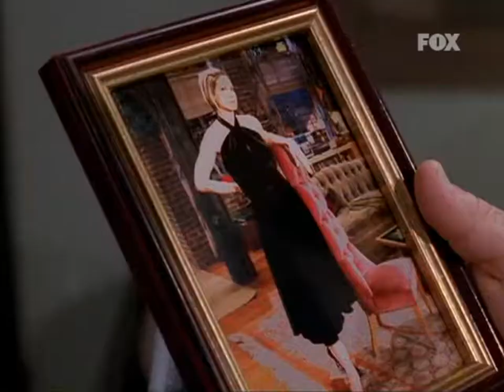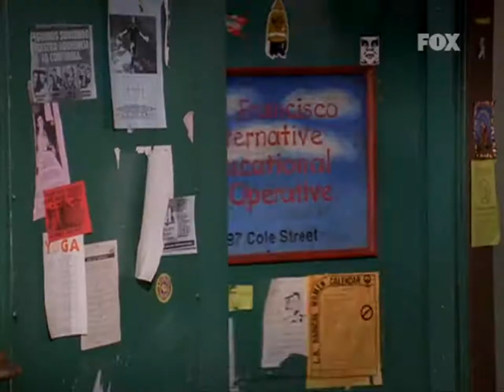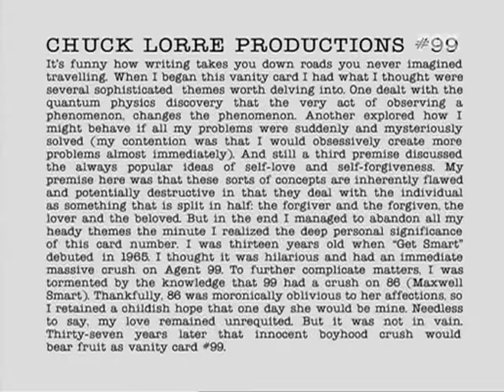Dharma and Greg 5x16 - "I Think, Therefore I Am in Trouble"